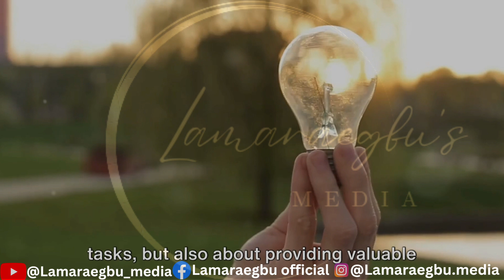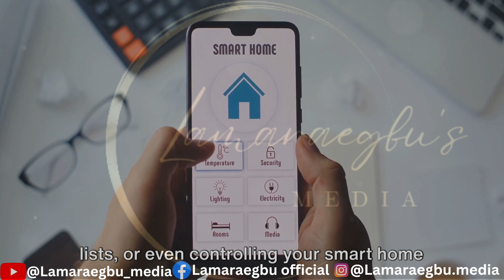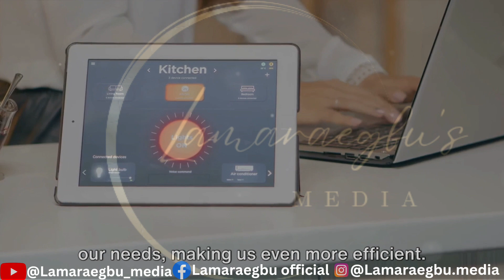Ai and Personal productivity hack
Are you tired of feeling overwhelmed and unproductive? In this eye-opening video, we delve deep into the fascinating world where Artificial Intelligence meets Personal Productivity. Join us as we uncover innovative hacks and strategies that will revolutionize the way you work and boost your efficiency like never before, all with the help of AI. From time-saving algorithms to intelligent task management systems, we explore how AI can streamline your workflow and supercharge your productivity. Don't miss out on this game-changing insight! Let's harness the power of AI and take control of our productivity!

OUTLINE:

00:00:00 Introduction
00:00:33 The Role of AI in Personal Productivity
00:01:10 AI-Powered Task Automation
00:01:48 Smart Personal Assistants and Voice Commands
00:02:24 AI-Enhanced Time Management and Insights
00:02:57 Addressing Concerns and Future Trends